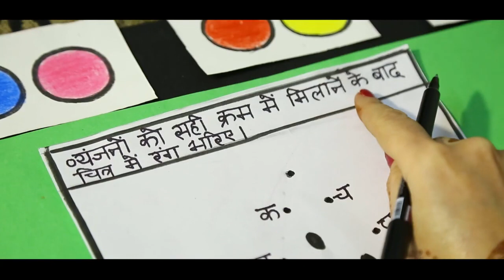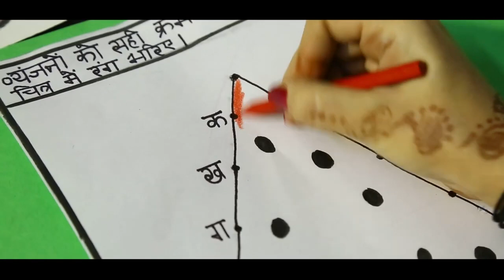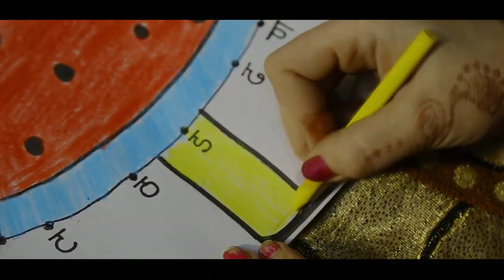Class - Nursery_ व्यंजनों को सही क्रम में मिलाओ और रंग भरो ( Worksheet)_ by Ms.Amita Kochar